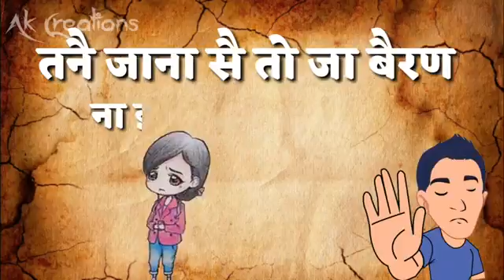27 April 2018